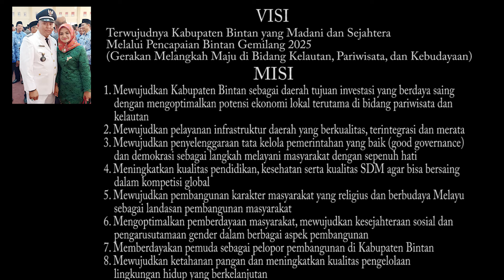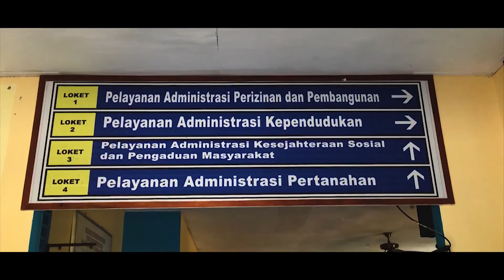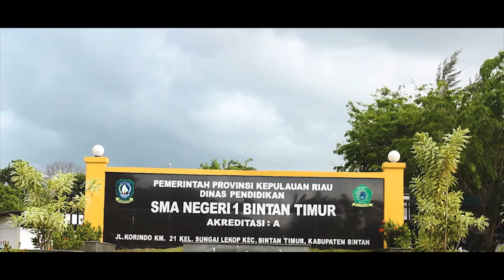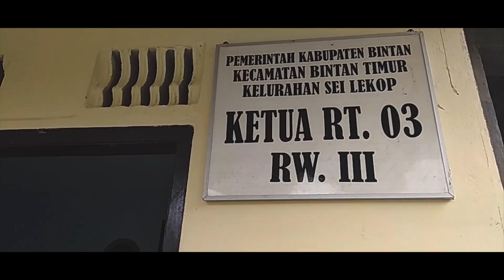Pemetaan Sumber Daya Sei Lekop KUKERTA UMRAH 2020